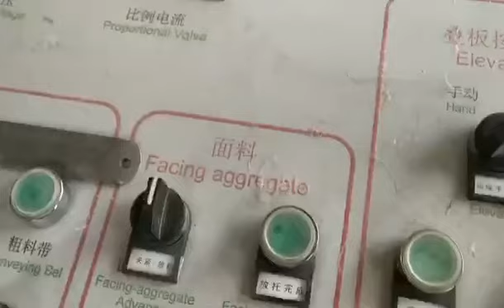no pallet brick making machine